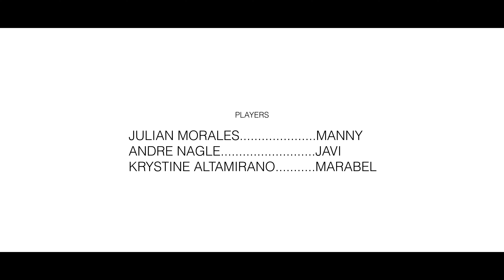Horizon [4K UHD]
"Horizon" is a Short like many others I've made in the past, that is based on thoughts or concerns that I think about from time to time. Fear of the possible future and your own bad qualities is something I struggle with and I know someone watching may feel the same way. "Horizon" is a labor of love unlike any of my past works before, made entirely with friends of mine, shot on the iPhone 13's Cinematic Mode, we made a drama piece I'm very proud of.

Cast

Julian Morales - Manny
Andre Nagle - Javi
Krystine Altamirano - Maribel

Crew

Julian Morales - Writer / Story / Director / Editor / Music / Co-Cinematographer
Sissi Chinea - Story / Camera Operator
Kyle Hernandez - Co-Cinematographer / Still Photography
Ines Delapi - Still Photographer